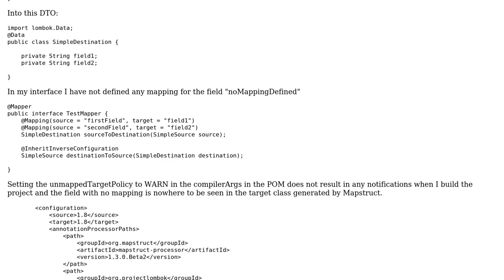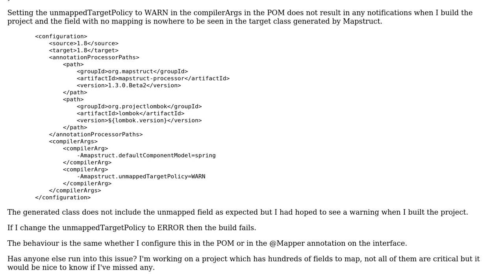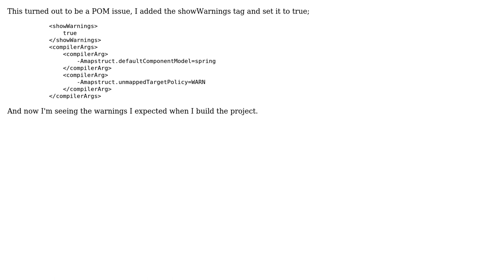Mapstruct unmappedTargetPolicy WARN seems to have no effect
With thanks & praise to God, and with thanks to the many people who have made this project possible! You are responsible for your own actions.